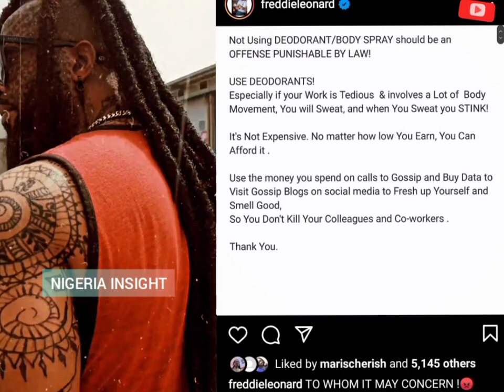SAD- THEY WANT TO K.I.L.L ME (FREDERICK LEONARD REVEALS)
PLEASE DON'T K.I.L.L ME - FREDERICK LEONARD BEGS HIS COLLEAGUES 😭
I APPRECIATE ALL MY RETURNING SUBSCRIBERS , YOU ALL ARE THE REAL MVP